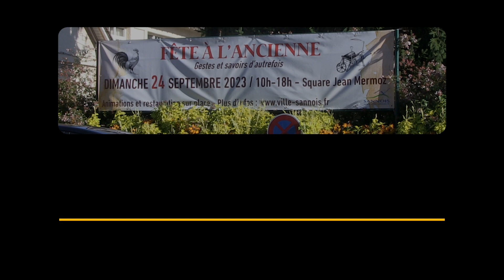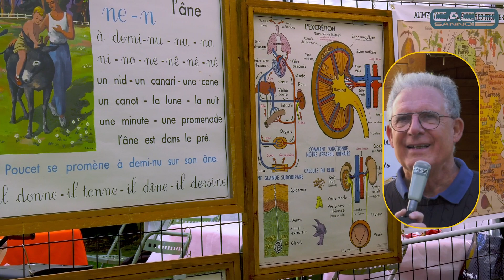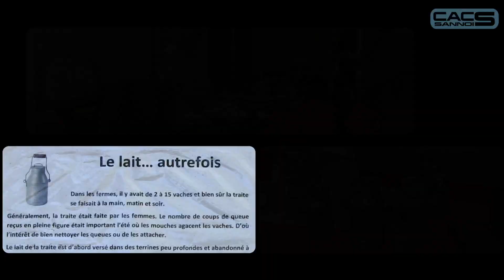Fête à l'ancienne 2023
Retrouvez les images de la Fête à l'ancienne, qui s'est déroulée le dimanche 24 septembre à Sannois, au square Jean Mermoz !